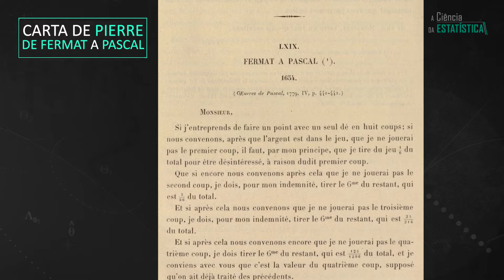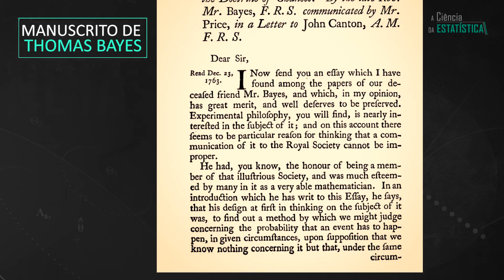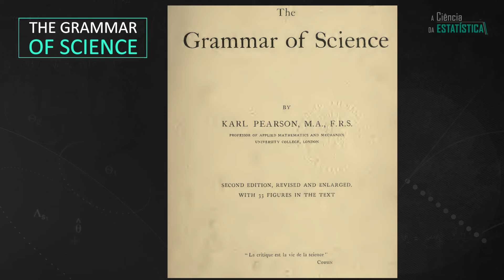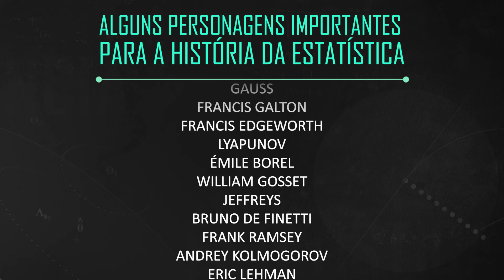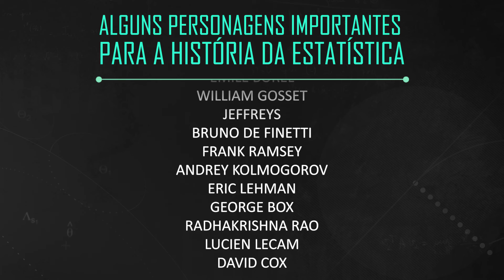Quem foram os PENSADORES da ESTATÍSTICA? (História da estatística) - Panorama da estatística #2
Este vídeo apresenta alguns dos principais pensadores que ajudaram a desenvolver a probabilidade e estatística: Pierre de Fermat e Pascal, Thomas Bayes, Charles Peirce, Karl Pearson e Ronald Fisher. Eles são responsáveis por cinco fases da probabilidade e da estatística, a saber,

. os primórdios da probabilidade,

. o surgimento da estatística Bayesiana,

. a estatística frequentista,

. a estatística matemática e

. a formalização do valor-p.

Vários outros pensadores importantes para a probabilidade e estatística que não foram considerados no vídeo por motivos de brevidade são:

Família Bernoulli, Abraham de Moivre, Laplace, Carl Friedrich Gauss, Francis Galton, Francis Edgworth, Lyapunov, Emili Borel, William Gosset, Harold Jeffreys, Bruno De Finetti, Frank Ramsey, Andrey Kolmogorov, Eric Lehman, George Box, Radakrishna Rao, Lucien Lecam, David Cox, dentre muitos outros.

00:00 Intro
00:20 Primórdios da teoria de probabilidades
02:20 Surgimento da Inferência Bayesiana
03:45 Axiomas da probabilidade
04:29 Estatística Matemática (Karl Pearson)
05:05 EMV  e Valor-p (Ronald Fisher )
05:33 Outros pensadores
06:11  Erros de gravação